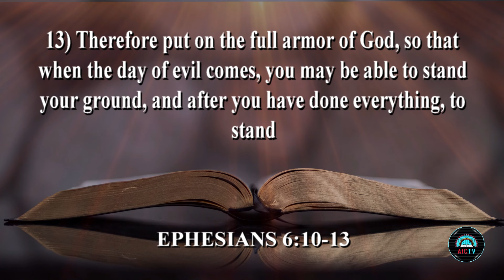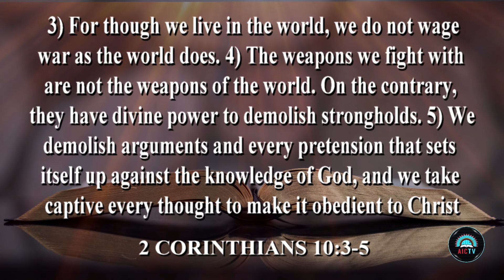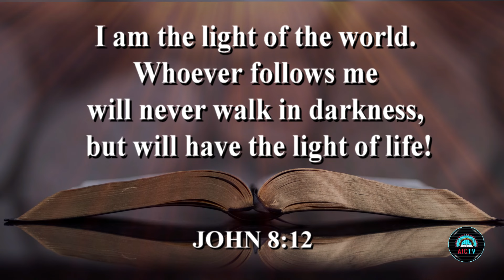LIVING HOPE TODAY "ENCORE" Ep.122 "War In The Spirit Realm"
We are in a spiritual war...in an invisible realm. We are in this battle whether we want to or not. Satan is determined to defeat you morally, spiritually, and even physically. There are no boundaries he won't cross.
So how do we defend against him? What weapons do we have to not fall as his prey?
This encore episode shares some answers and gives us hope for our times!

YouTube.com/AICTVORG

Facebook.com/NATIVEMINISTRY